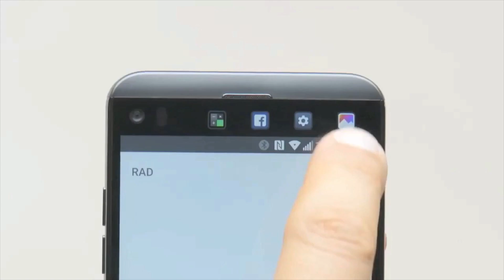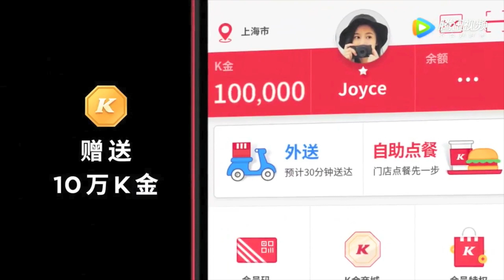Нотик Новости 27.07.2017